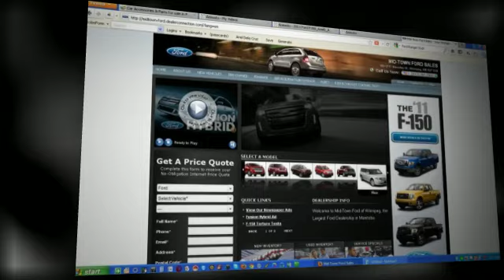Winnipeg Ford Ranger Auto Dealer